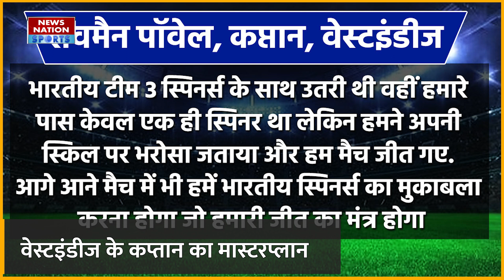IND vs WI T20: West Indies के कप्तान Rovman Powell का मास्टर प्लान, Hardik Pandya की बड़ी टेंशन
भारत और वेस्टइंडीज के बीच 5 टी-20 मैचों की सीरीज का पहला मैच वेस्टइंडीज ने अपने नाम कर पहले ही भारत को बैकफुट पर धकेल दिया है. पहले टी-20 में वेस्टइंडीज ने 4 रनों से जीत दर्ज कर सीरीज में 1-0 की बढ़त हासिल कर ली है. टेस्ट और वनडे सीरीज से बाद टी-20 में वेस्टइंडीज की रणनीति कुछ अलग नजर आई. मुश्किल पिच पर टॉस जीतकर वेस्टइंडीज ने पहले बल्लेबाजी करने का फैसला किया. वेस्टइंडीज के कप्तान रोवमैन पॉवेल ने मैच में सबसे ज्यादा 48 रनों की पारी खेली और टीम का टोटल 149 रन तक पहुंच गया. जवाब में भारत की शुरुआत बेहद कमजोर रही. सलामी बल्लेबाजी करने आए शुभमन गिल और ईशान किशन सस्ते में प्वेलियन लौट गए. इसके बाद सूर्यकुमार यादव और डेब्यू कर रहे तिलक वर्मा ने अच्छी बल्लेबाजी की लेकिन टीम की झोली जीत नहीं डाल पाए. अब सभी भारतीय फैंस की उम्मीदें बचे हुए 4 टी-20 मैचों पर हैं लेकिन ये मैच भी भारत के लिए आसान नहीं होंगे. वेस्टइंडीज के कप्तान रोवमैन पॉवेल इस सीरीज में टीम की सफलता के मंत्र का खुलासा किया है.